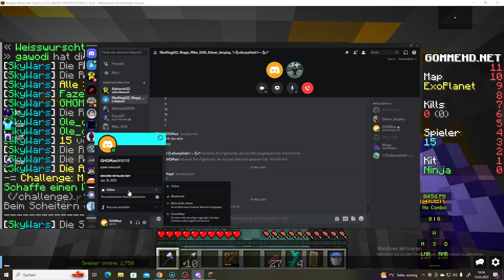skywars mit mika